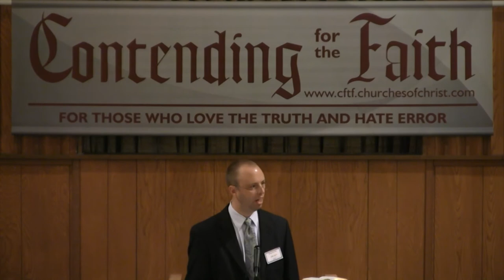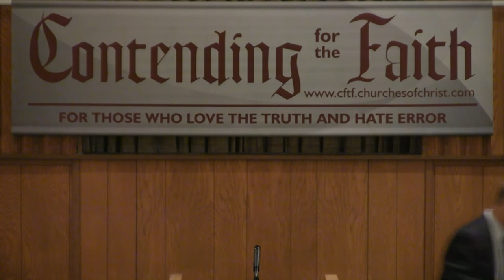What Is The Lutheran Church? ~ John Rose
2012 Spring CFTF Lectureship
The New Testament Church And Counterfeit Churches
John Rose